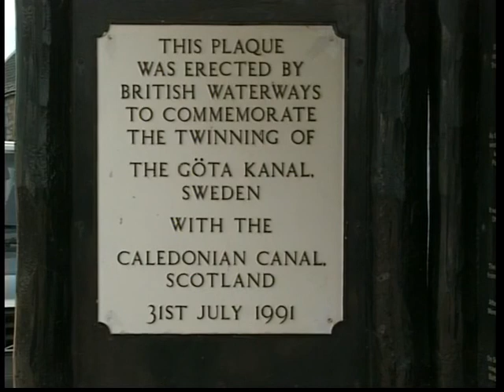Fagail Liòsmor ( Leaving Lismore ) sung by Anne McHugh Culley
Anne MacHugh Culley sings the Gaelic song Fagail LIòsmor ( Leaving Lismore ) from the Ross Records video OnThe Banks of Ness presented by Andy Ross. Filmed in 2002. Check our YouTube Channel and enter 'Ross Records Folk Music Playlist' for more folk songs and music.